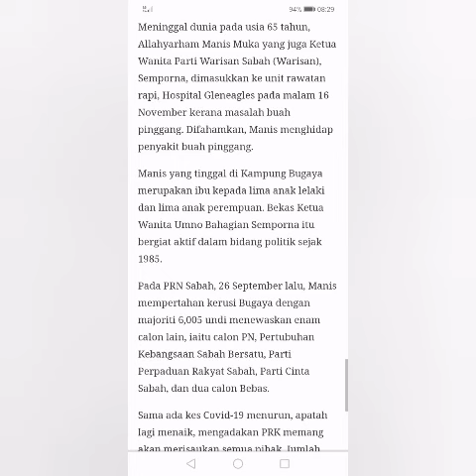PRk Batu Sapi tak PENTING pun bagi PN